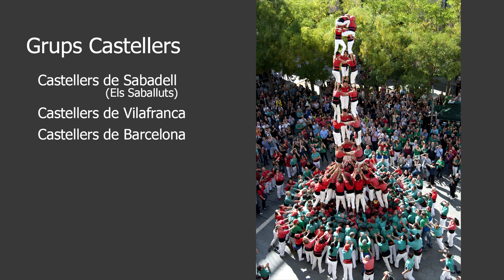Timelapse, XX Diada Castellera de Sabadell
Timelapse que resumeix la XX Diada dels Castellers de Sabadell, que es va celebrar el 27 d'octubre de 2013. Amb els Saballuts (Castellers de Sabadell), Castellers de Vilafranca y Castellers de Barcelona)
Musica: DoKashiteru - The Annual New England Xylophone Symposium i audio en directe dels Castelellers de Barcelona
Edicio i produccio: fotomedia3.com (Jose Angel Arroyos), Club de fotografía de Badìa del Valles (Pedro Gallardo, Miguel Rodriguez, Jordi Pallares)